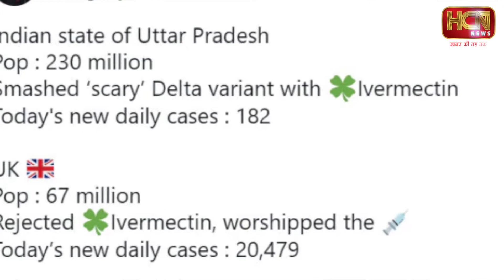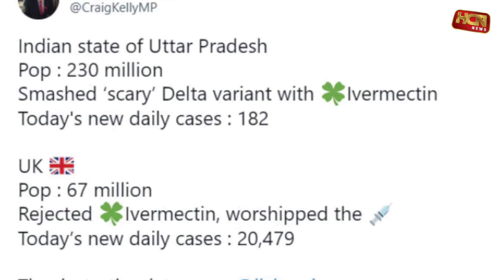ऑस्ट्रेलिया में सीएम योगी की तारीफ ! | Chief Minister Yogi Adityanath | HCN News